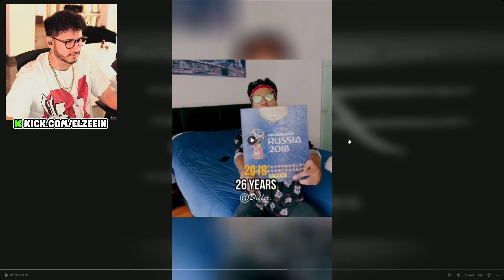Zein REACCIONA a la RECOPILACION de su CARRERA de YOUTUBER a STREAMER 👀❤